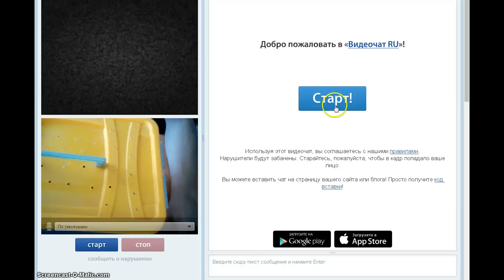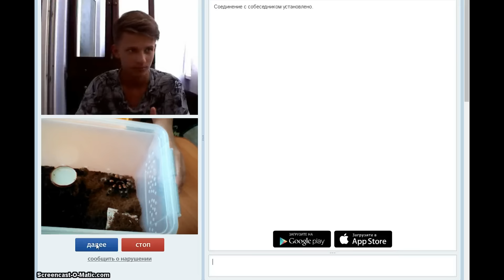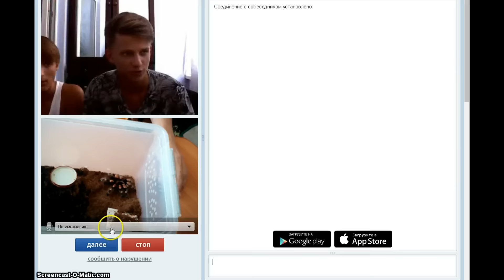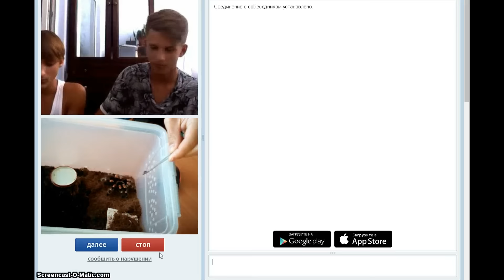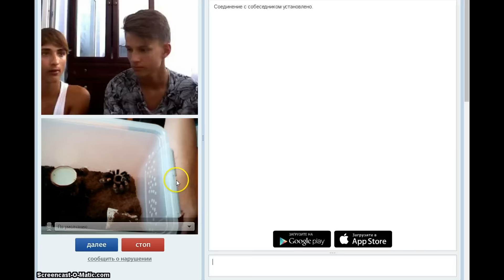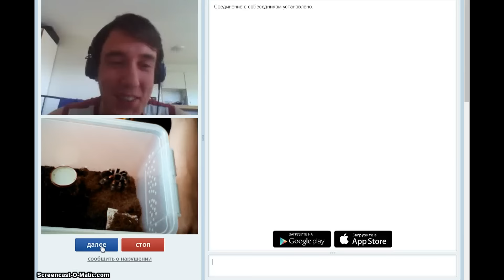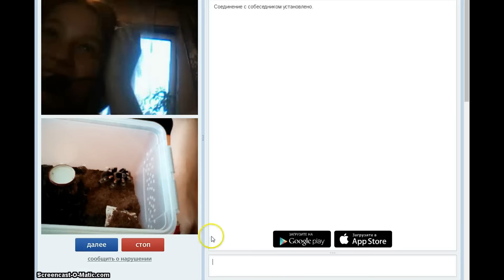Чат рулетка, реакция на Паука Птицееда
Чат рулетка, реакция людей на Паука Птицееда
извините за шум микрофона.
если нужна такая рубрика пишите в комментарии